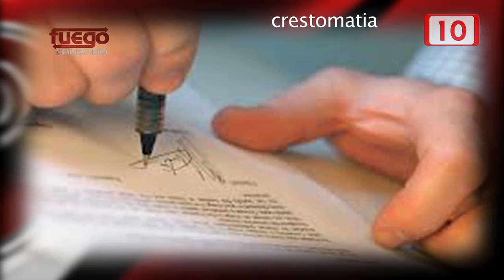FC: Testamento, vital para descansar en paz 02 septiembre 2016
Parece una pregunta trivial, pero, ¿Usted ya hizo su testamento?

Sino lo ha hecho peca usted de soberbia porque puede estar pensando que es inmortal. También puede ser un acto de irresponsabilidad lisa y llanamente, porque quizá piense: “cuando yo falte ahí que se las arreglen”.

Pero lo más probable es que esté usted desinformado e ignore cuáles son las ventajas del testamento y cuáles son sus modalidades. Para eso es este Fuego Cruzado. Para que usted escuche la voz autorizada de los notarios acerca del testamento y, sobre todo, lo que más le conviene a usted y a sus posibles o probables herederos.

Hacer un testamento es un acto de voluntad y de conciencia. Usted probablemente diga: “No tengo casi nada que heredar, y no tiene caso hacer un testamento”.
Los testamentos se pueden otorgar a título universal o particular, también conocido como legado.
Cuáles son las modalidades de testamentos que contemplan las leyes mexicanas?
¿Cuáles son los beneficios económicos del Mes del Testamento?
¿Participan todas las notarías públicas?
Estas preguntas que seguramente usted se hace, así como sus inquietudes serán abordadas y tendrán respuestas en este Fuego Cruzado, un programa hecho para usted y con usted.